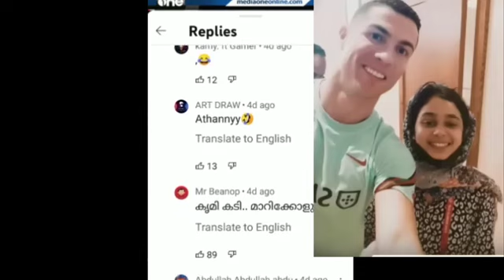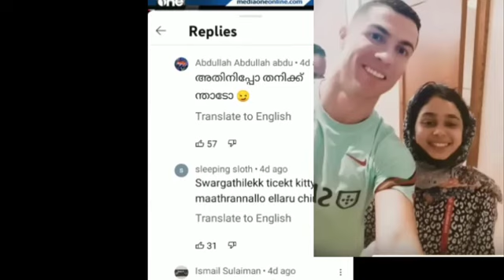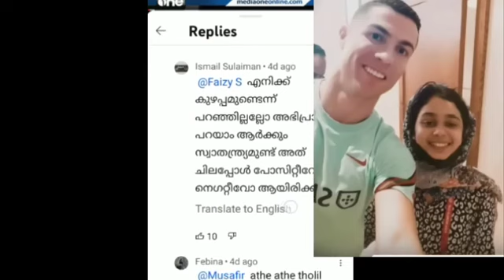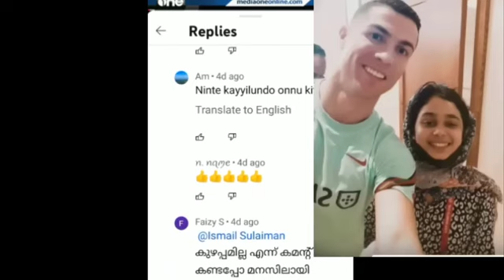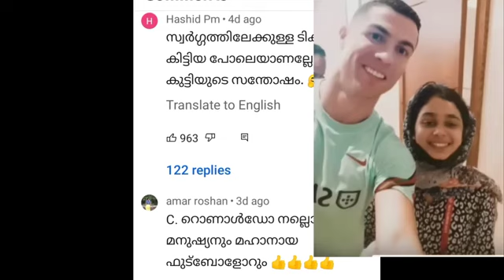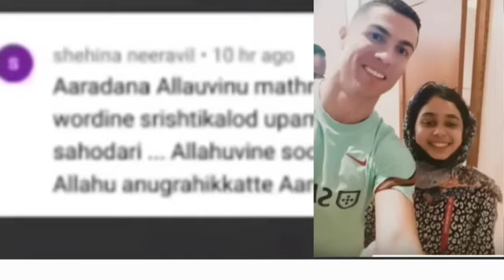മുസ്ലിം പെൺകുട്ടികൾ നരകത്തിലേക്ക് ....